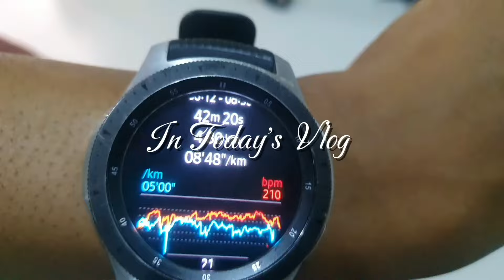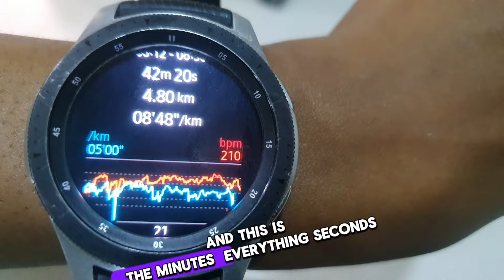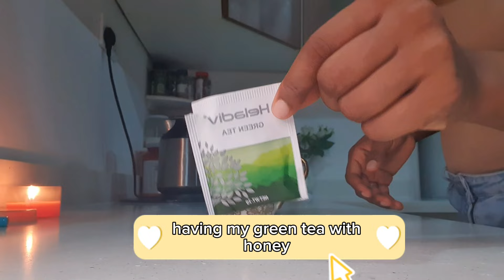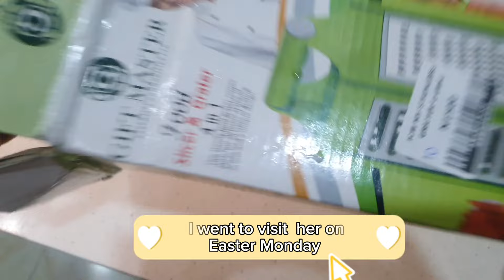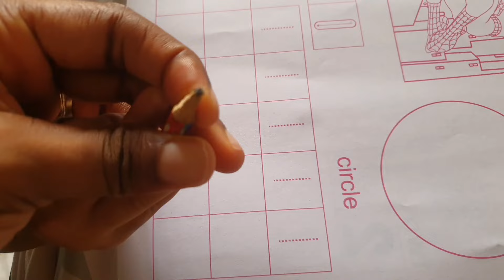Daily Vlog |Shower Routine🚿 + Grocery haul|Life of a SAHM livinginAbuja|bwwm couples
Hello lovelies 💞welcome to my  channel  today vlog  will be showing you all  my daily routine as a stay at home mom,  and what we eat in a day   I hope  you enjoy it 🥰

Bwwm, Life of an interracial couple in Abuja, Sahm, Silent vlog, abuja living, bwwm couple, cleaning routine, daily vlog, day in the life, grocery haul, interracial family, morning routine, shower routines,

Free Music for Videos 👉 Music by Lili Ana - All I Do Is For You

Free Music for Videos 👉 Music by Lili Ana - The Human In Me

Free Music for Videos 👉 Music by Hat House - More Than a Name